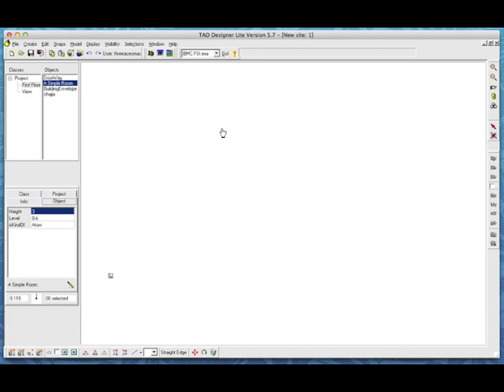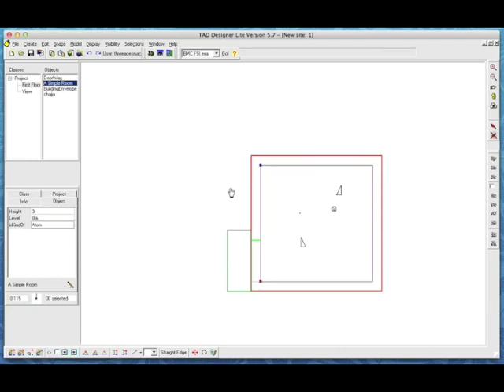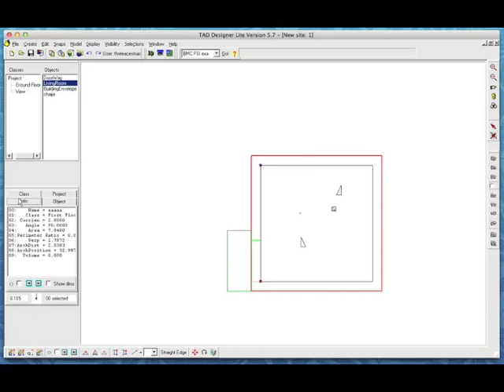TAD Designer Lite-Part2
This is my second talk on TAD Designer Lite; a free, unique, BIM software which has been in development from 1989. and register. The software is entirely free and next version will be free AND open source.

If you are seeing this video first, please note that you may want to first see the basics, concepts, context, background etc

This particular talk delves a bit more about the concepts, and also dives into the software and explains parts of it. It should be a useful beginning.

There are more videos to come on this software. I think the first three videos should be sufficient to get you really going with this design software.

Sabu Francis